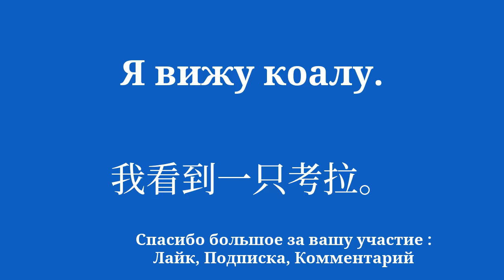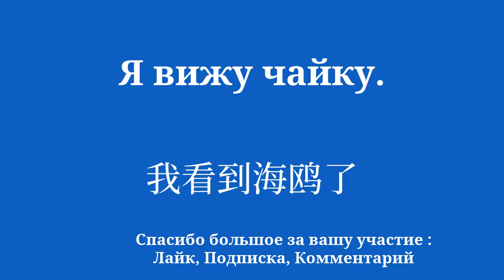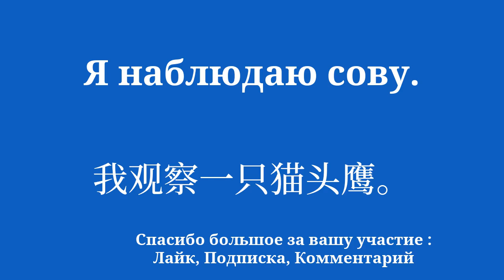Учите китайский на тему животных